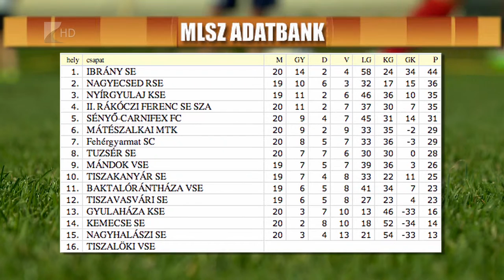Kikapott az éllovas - Kölcsey Tv